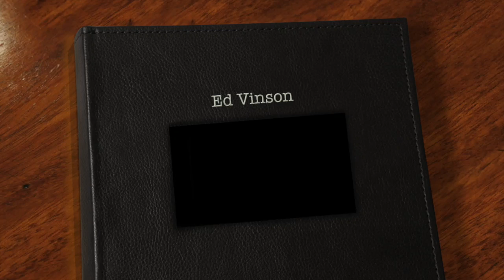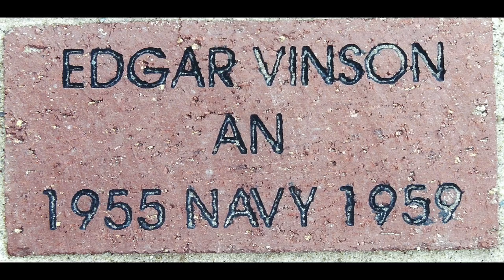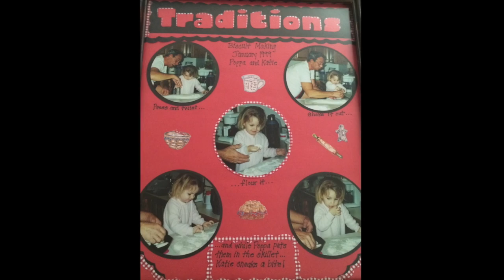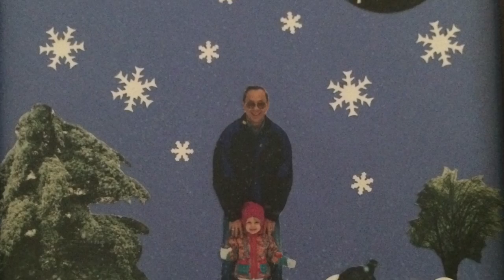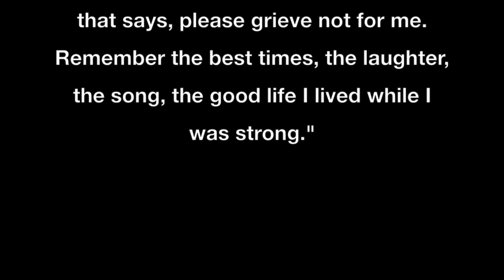Ed Vinson Memorial